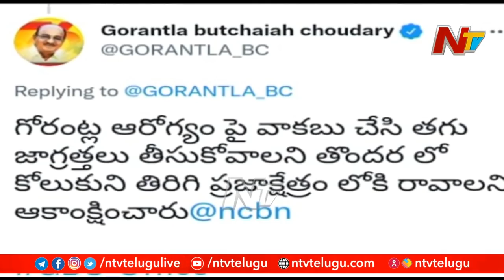ఆ నాయకుడికి అంతా సెట్ చేశారా..? అడిగినవన్నీ చేస్తామన్నారా.? అందుకే సైలెంట్ అయ్యారా.? l OTR l NTV